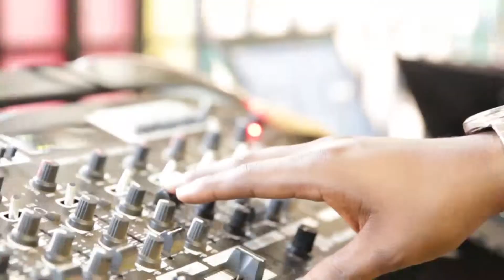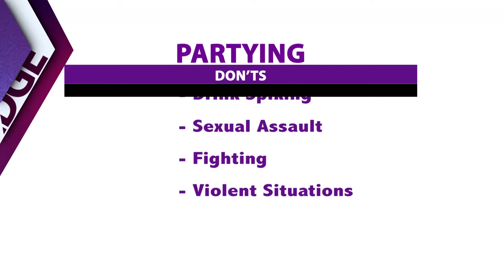Campus Edge E16 Segment 02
Porridge night Muk, enterprising student Nkumba(Saloon)